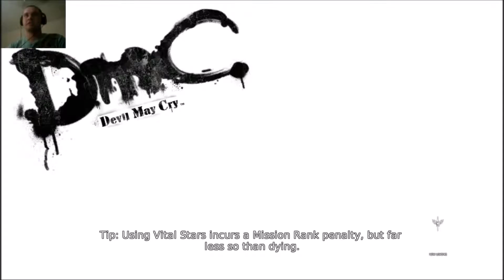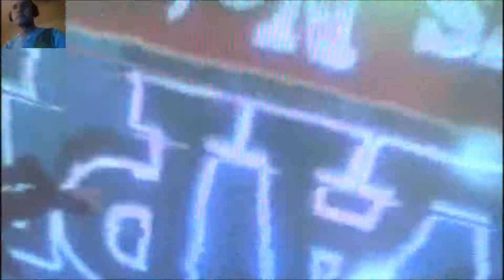DMC: Devil May Cry w/Tyler ep16